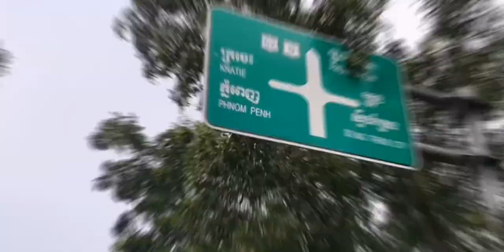ដំណាំកាកាវ ដាំនៅខេត្តស្ទឹងត្រែង ចំនួន៥០០០កូន (cacao Cambodia at steng troung 0973606475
💥 បងប្អូនស្រមៃមើលបើដាំដំណាំកាកាវហើយបានផលចឹងយកអត់?
💲 ដំណាំកាកាវ​ដាំមួយហិចតា ២ឆ្នាំក្រោយបន្ទាប់ពីដាំ ទទួលបានផលចំណេញចាប់ពី 3000$ ទៅ 3750$ ក្នុងមួយឆ្នាំ
💲 ៥ឆ្នាំក្រោយ ទទួលបានផលចំណេញចាប់ពី 7500$ ទៅ 9300$ ក្នុងមួយឆ្នាំ
💲 ១០ឆ្នាំក្រោយ ទទួលបានផលចំណេញចាប់ពី 16500$ ទៅ 20625$ ក្នុងមួយឆ្នាំ
👍 ដំណាំល្អ ផលចំណេញខ្ពស់ មិនបាច់ភ័យគ្មានទីផ្សារ
👉 ចង់ដឹងច្បាស់ទាក់ទងតាមលេខទូរស័ព្ទ
Cellcard : 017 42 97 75
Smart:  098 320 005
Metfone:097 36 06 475